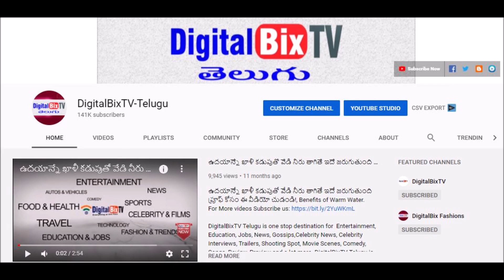Guppedantha Manasu Serial Latest Episode | Guppedantha Manasu SerialToday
Guppedantha Manasu Serial Latest Episode, Guppedantha Manasu Serial Today Episode, guppedanthamanasupromo, rishivasu.